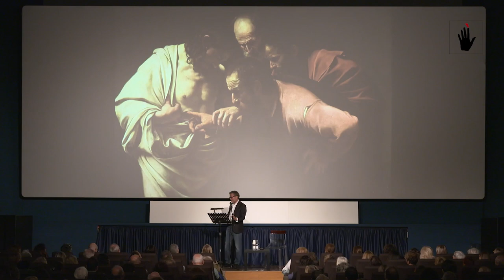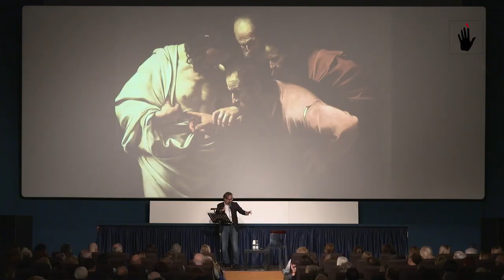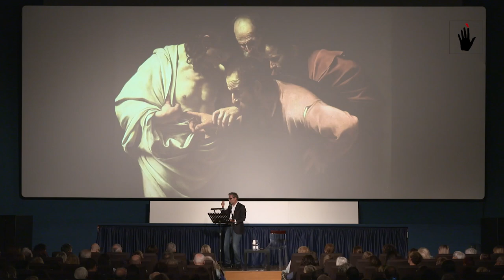Massimo Recalcati | Con la pelle sottile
La pelle è un margine: un confine talvolta spesso, definito, protettivo, talvolta estremamente permeabile, esposto all’invasione del reale. Che cosa significa vivere con la pelle troppo sottile? Che gioco di specchi si instaura tra i disagi che proviamo e le manifestazioni esteriori di tali angosce? Tra psicoanalisi ed echi evangelici, Massimo Recalcati si interroga su che cosa accada al nostro mondo interiore quando i nervi si trovano scoperti davanti all’urto del mondo.

Torino Spiritualità 2022 PELLE